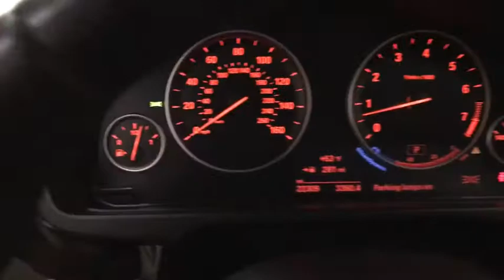2017 BMW X5 Des Plaines, Elmhurst, Schaumburg, Chicago, Naperville, IL T57099B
Sparkling Brown Metallic Used 2017 BMW X5 available in Des Plaines, Illinois at Bredemann Toyota. Servicing the Elmhurst, Schaumburg, Chicago, Naperville, IL area.
2017 BMW X5 xDrive35i Nav AWD - Stock#: T57099B - VIN#: 5UXKR0C38H0V71055

Bredemann Toyota
1301 W Dempster St